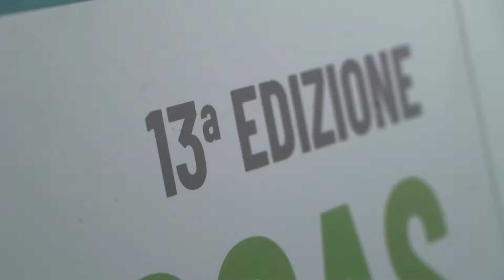infoBIOGAS 2018 - Paolo Carri, Direttore Business Support & Development SCANIA